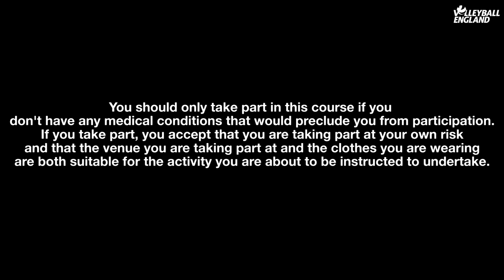VOLLEYFIT | Trailer: Get fit and ready to return to court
Get fit and ready to return to court stronger than before with VOLLEYFIT, our new volleyball fitness programme for members of Volleyball England.